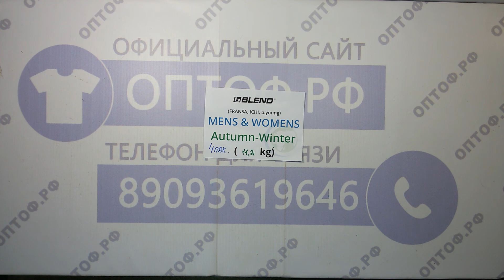Blend mens&womens autumn-winter- микс брендов сток м/ж осень-зима 4пак 11.2кг 21.2€/кг 28шт